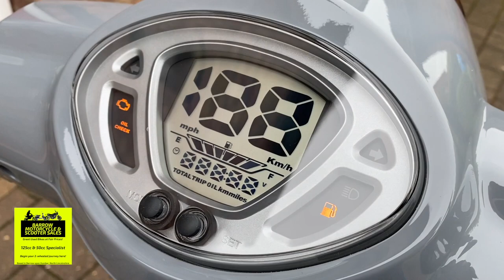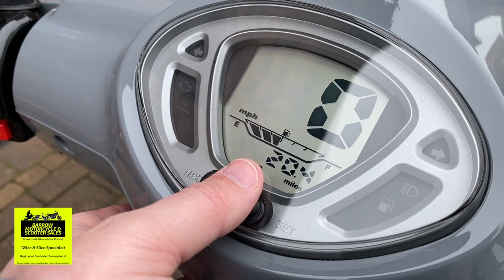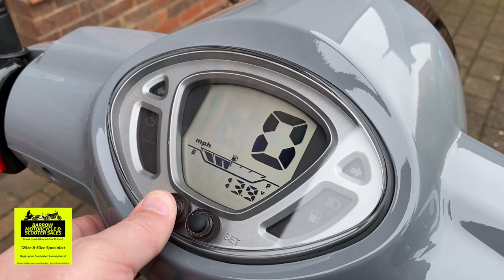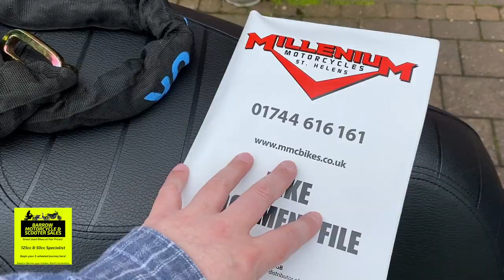2021 SYM FIDDLE 125CC E5 - FULL TOUR, ENGINE COLD START, REV, & RIDE PAST!